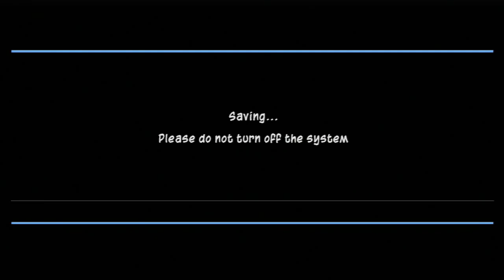Sly Cooper Collection: Part 82 - Next in Line